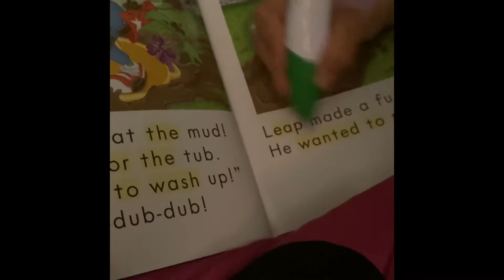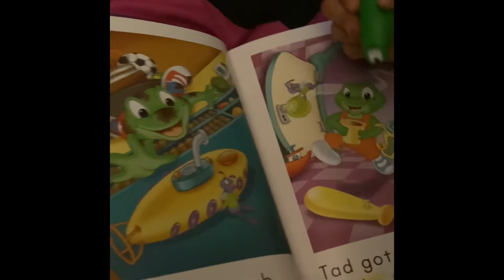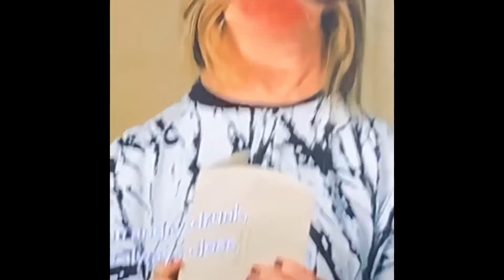Try not to laugh challenge number #3